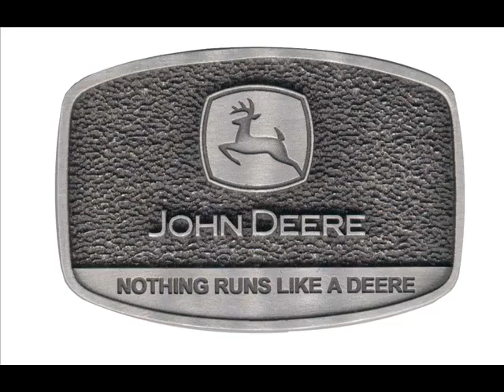John Deere.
The best john deere tractors